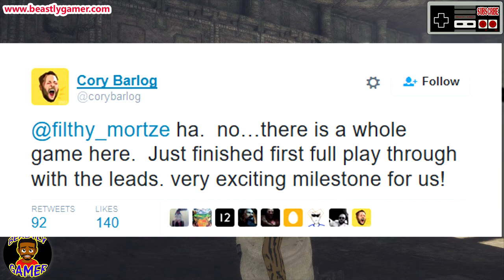GOD OF WAR 4 FULLY PLAYABLE AS DEVELOPER CONFIRMS!!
You can lend a hand and help fund the Beastly Gamer channel!

PSN:
thebeastlygamer-

Xbox Live:
Iambeastlygamer

Wii-U:
0Beastly-Gamer0

Kate's PSN:
Peanut_Kate516

Laurent Caccia